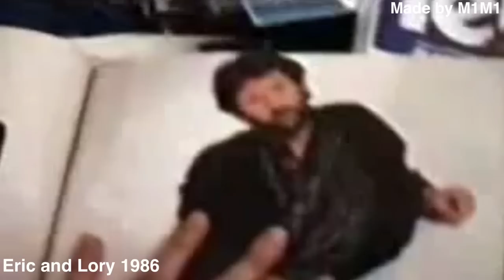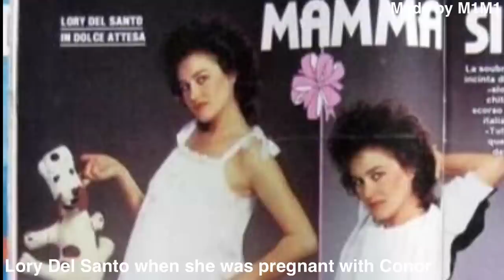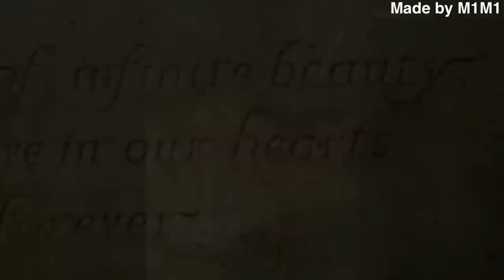Lory Del Santo: "My son's death inspired 'Tears in Heaven'" (Interview, BBC Outlook) Conor Clapton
I bought some magazines for doing researches for Conor Clapton and to get some more pictures of him and now I don't know what to do with the pictures so I recorded the audio from the BBC webpage and then made this video. Some pictures are also from the web.